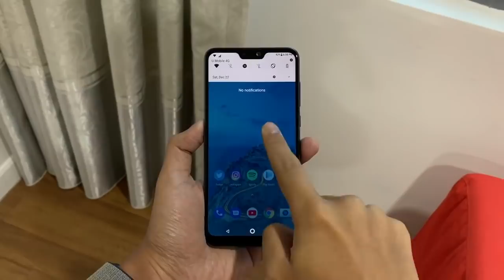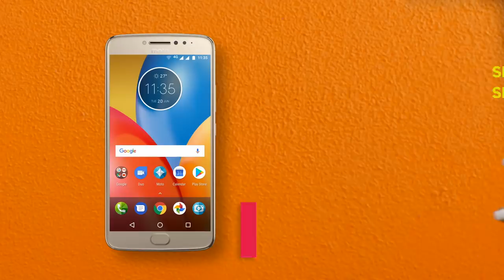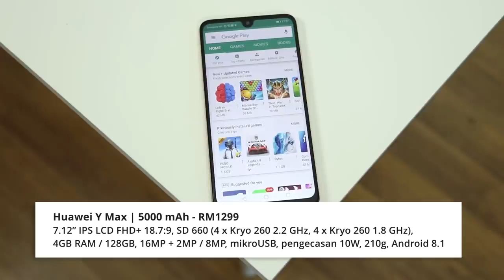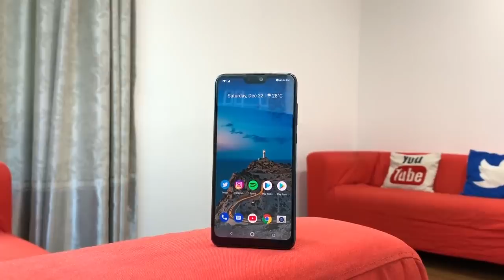Telefon Dengan Bateri 5000 mAh Di Bawah RM1500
Ada di antara anda yang  sedang mencari telefon dengan kapasiti bateri setinggi 5000 mAh, jadi di sini, kami ingin menyenaraikan beberapa peranti menarik untuk disarankan kepada anda.

Dengan penggunaan bateri sebesar 5000 mAh, pengguna bukan sahaja dapat menikmati screen on time yang lebih lama, malah ia mampu memberikan penggunaan peranti sekitar dua hari.

Apa yang menarik, telefon dengan kapasiti bateri besar ini kebanyakannya tidak dijual pada harga mahal, yang mana rata-ratanya masih berada di dalam segmen peranti mampu milik.

Pengulas & Suntingan Video:
• Arib Ismail: